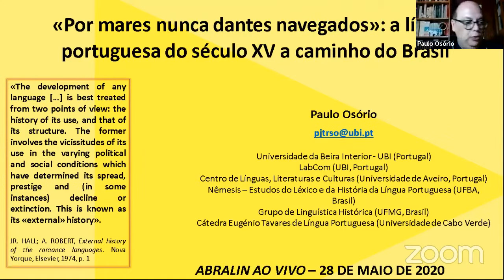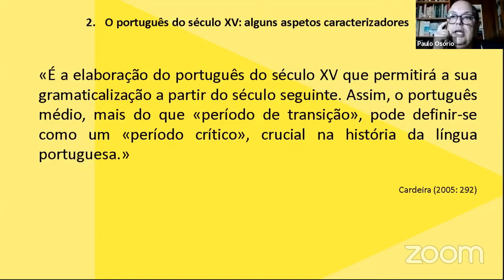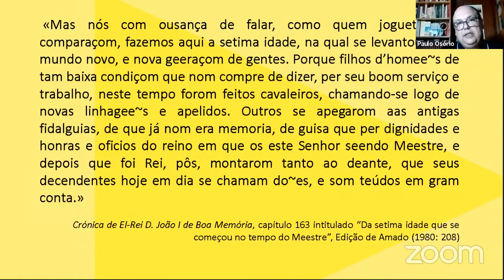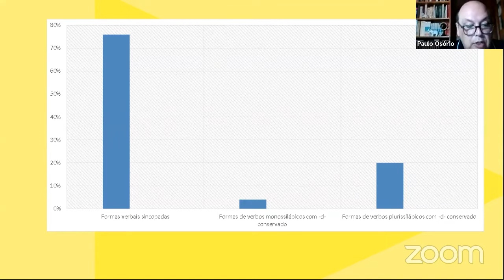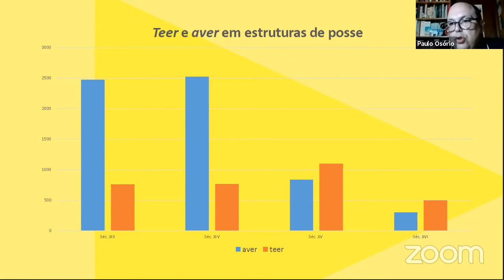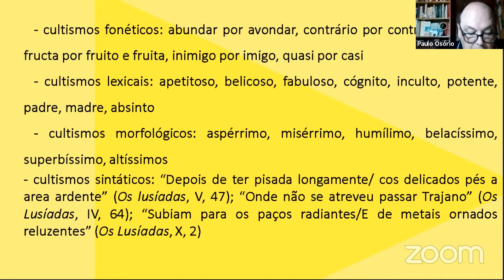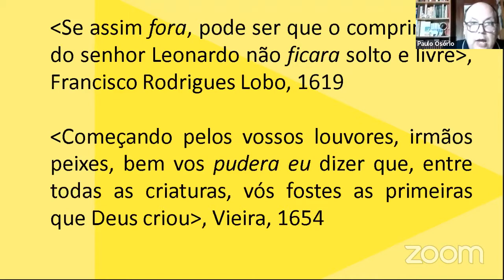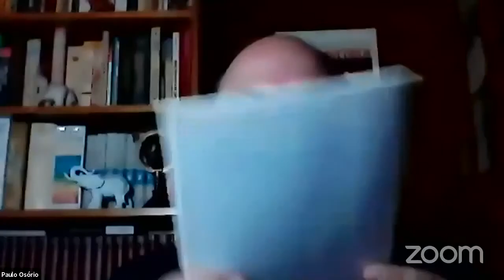Paulo Osório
"Por mares nunca dantes navegados": o português a caminho do Brasil entre a dinastia de Avis e a expansão ultramarina

Pretende-se levar a cabo uma análise linguística do português do século XV, pelo facto de ter sido neste período que a língua portuguesa chegou ao Brasil. Analisar-se-á, então, o Português Médio, à luz dos enquadramentos teórico-metodológicos provenientes da Sociolinguística Histórica, procedendo-se a uma caracterização de alguns fenómenos linguísticos (de âmbito fonológico, morfológico, lexical e sintático) na sua relação com determinadas variáveis extralinguísticas, nomeadamente a própria expansão ultramarina, que terá trazido consequências à evolução do português, desde logo, no plano lexical, através da entrada de empréstimos de línguas africanas, asiáticas e ameríndias.⠀ Sob o ponto de vista linguístico, a nossa discussão salientará, igualmente, o processo de enriquecimento do vocabulário através da introdução de latinismos (formas eruditas e semieruditas), conhecendo uma grande intensificação no século XV (com a prosa didática dos autores da Casa de Avis e com a prosa histórica dos cronistas) e, depois, no século XVI, enquanto consequência do Renascimento humanista.⠀
Paulo Osório é professor Associado com Agregação da Faculdade de Artes e Letras da Universidade da Beira Interior (Portugal). É colaborador estrangeiro dos grupos Nêmesis - Estudos do Léxico e da História da Língua Portuguesa (UFBA) e Linguística Histórica (UFMG).